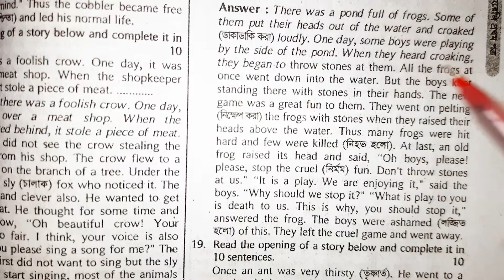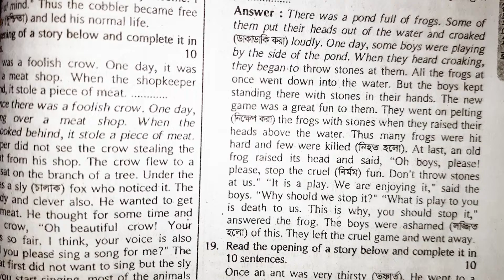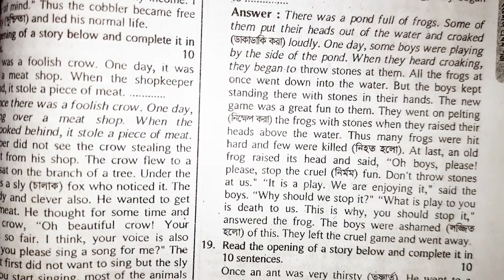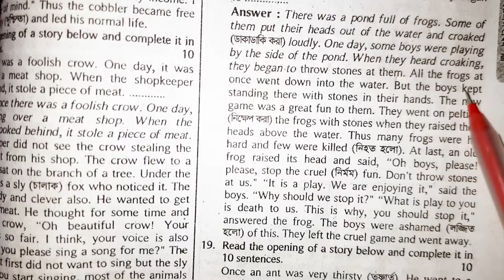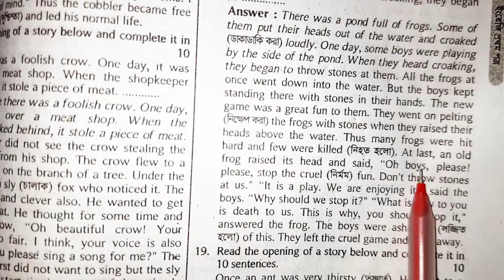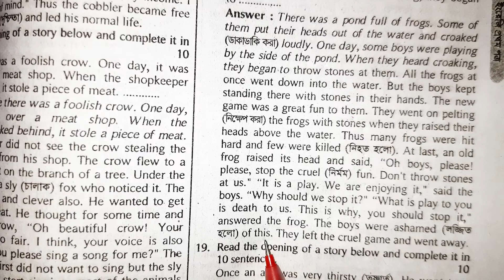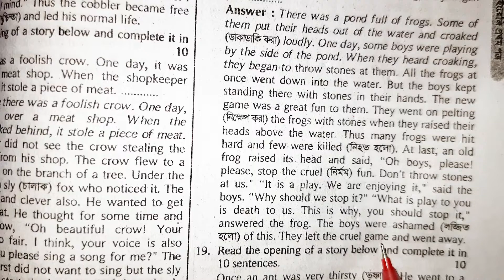What is play to one is death to another English story writing | completing story with Bangla meaning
English completing story what is game to one is death to another. Enjoy the story with Bangla meaning. English completing story writing for class 6, class 7, class 8, class 9, class 10, SSC and HSC.

Once some boys were having fun by throwing stones on frogs in a pond. It was a fun to them and they were enjoying the new game. Suddenly an old frog raise its head and said, "stop your cruel game. what is play to you is death to us." The boys felt ashamed of their act and they left the place immediately.